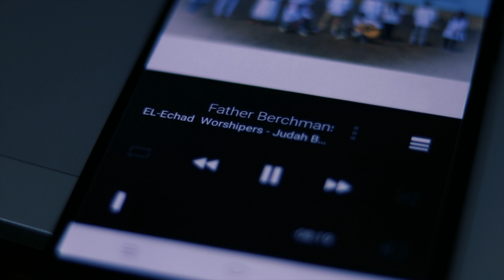Fr.S.J.Berchmans Worship Mash-up Teaser | El Echad Worshipers | Tamil Gospel Worship song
El Echad Worshipers-Presents
Fr. S. J. Berchmans Worship Mash-Up.

Sung By:
Judah Barnabas
Selvin Solomon
Feba George
Philemon Anand
Ruth Sharon
Glory Pisgah
Stalin Solomon
Lydia
Benson Paul
Blessing Joshua
Johnson Eruthayaraj

Mixing & Mastering :
Joseph Raj Allam (New Song Studio)

Visuals By :
An Enos Art Works

Cinematography :
Jitin Santosh

Crew :
Prince David
Moses Mano
Moses Gnanadas
Daniel Eruthayaraj
Hillary Goji
John Matthew
Ajay kamble
Lami yahweh
Priyanka rajendran